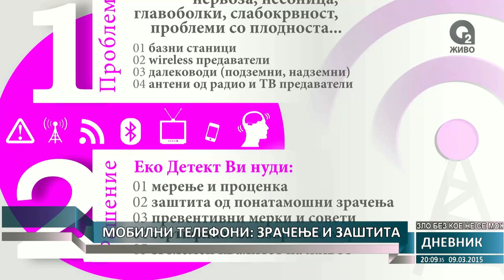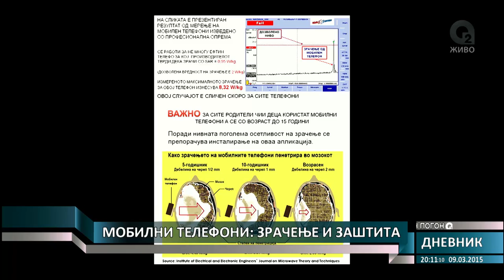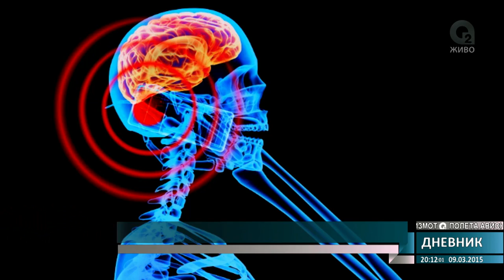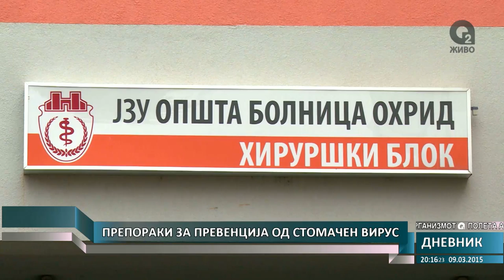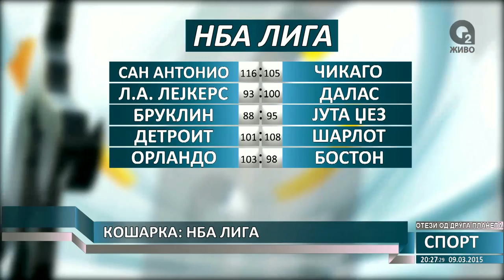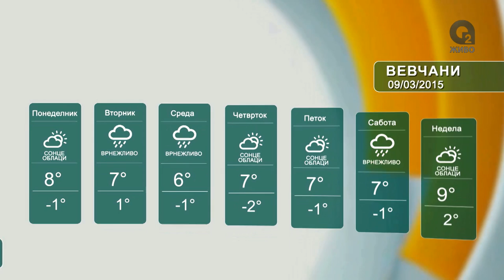О2 - ДНЕВНИК 10.03.2015